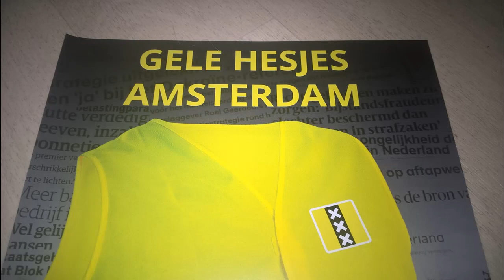Gele Hesjes Acties in Brussel, Nederland & Vlaanderen Weekend 1 & 2 Februari 2020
Deze zaterdag zijn er twee Gele Hesjes demonstraties bekend bij Gele Hesjes Amsterdam. De belangrijkste is deze zaterdag op Plein. In Den Haag. Iedere eerste zaterdag van de maand is daar een kat &muis spel tussen de asociale elite en de Gele Hesjes. Zij beperken onze grondrechten op uiterst onredelijke manier. Deze demonstratie is niet voor mensen die snel boos worden of een zwakke gezondheid hebben. Deze demonstratie is erg belangrijk om de tering elite, dat stel smerige zakkenvullers, weg te krijgen.

Amsterdam is ook belangrijk.

Wil jij dat jouw event ook in dit wekelijkse filmpje komt? Dat kan!

Meld je even aan bij Gele Hesjes Amsterdam & plaats je event, dan komt het verder wel goed.

En, Gele Hesjes uit alle windstreken...

V e r z a m e l e n !!!

Het gaat weer omhoog – kom erbij!